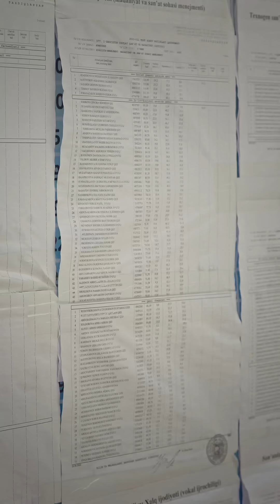UYG’ON TALABA | TALABA DARDLARI | SESSIYA BALOSI | OLIY TA’LIM MUAMMOLARI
“UYG’ON TALABA”
🎞️ Muallif va rejissyor: @olmastemur_

🎥 Operator va montaj rejissyori: @nurmagomedoff_kh

🎛️ Ovoz rejissyori: @elbekhamdamov

💰 Prodyuser: @joxa_rasuloff

🧰 Hamkor: @amiko_savdo

🎬 Aktrisa: @fotiw_official

🎚️Dublyaj aktrisasi: @azizam_n1

🛍️ Kostyumyor: @1zilola_saliyeva

Amaliy ko’mak uchun @uzdsmi_rasmiy ga minnatdorlik bildiramiz!

She’riy  matnning so’nggi sakkizligi Usmon Azimga tegishli!

AMIKO - Ulgurji xarid qiling va foyda qiling